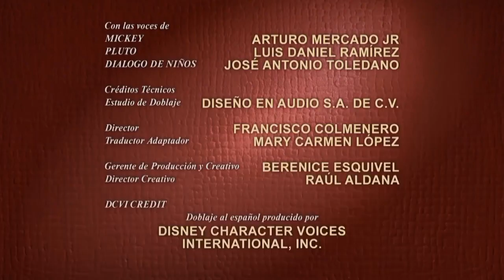A Reír Con Mickey La Fiesta De Pluto!